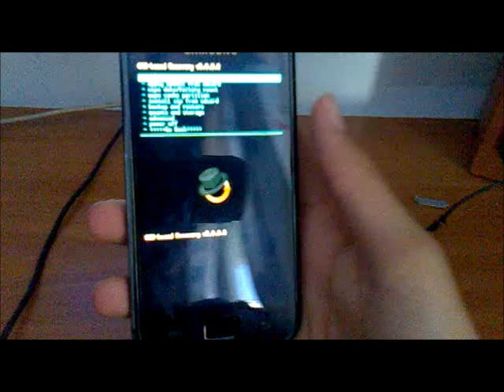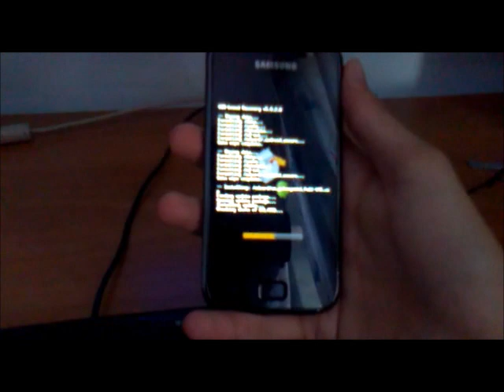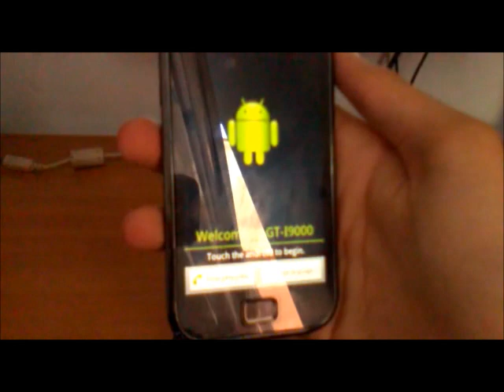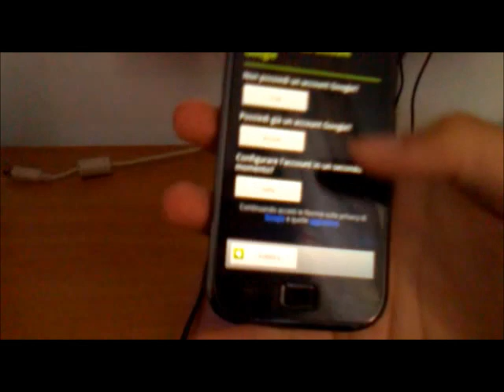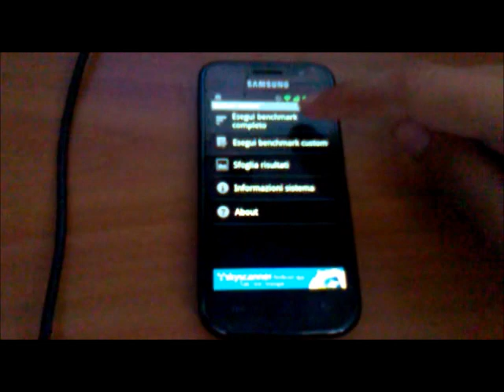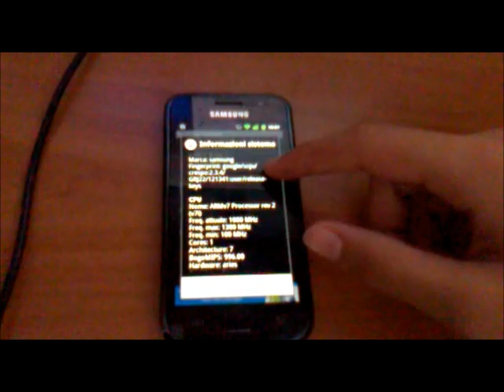Galaxy s I9000 Cyanogen Mod 7 UPDATE 11/10/2011 + Quadrant Standard Test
Test Galaxy s I9000 with Cyanogen Mod 7 +  Quadrant Standard Test...Votate e commentate!!